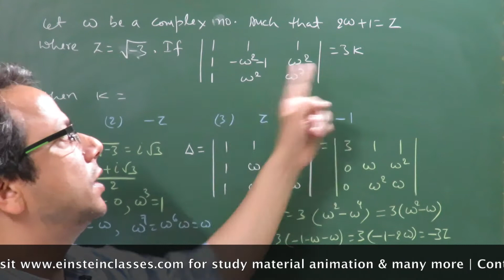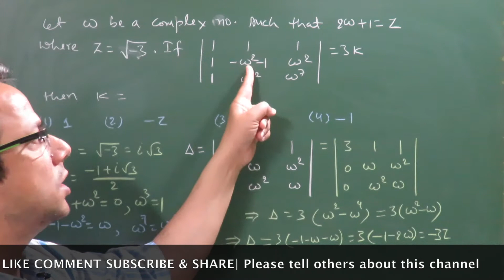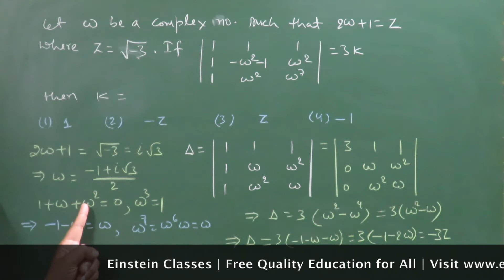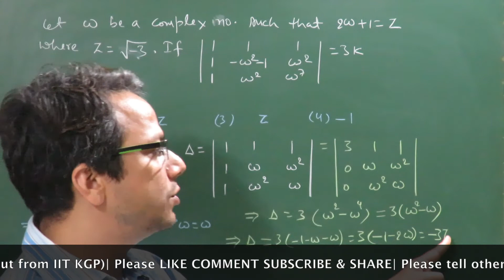JEE Main 2017 Paper Solution by an IITian ( Devashish Kumar)(Maths Question)